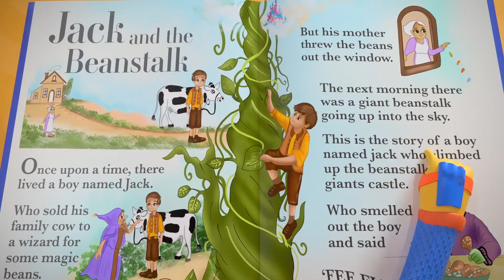Peek a Boo +Jack and The Beanstalk and more Kids Songs and Nursery Rhymes - Little Tritans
Little Tritans is a charming series of educational and entertaining children's songs that feature a group of adorable underwater characters. Through captivating music and delightful storytelling, Little Tritans introduces young children to a range of concepts and topics while sparking their imaginations and encouraging their curiosity.

Each Little Tritans song features a lively tune and colorful animations that will keep children engaged and entertained. From "The Little Mermaid" to "Under the Sea" and "Learn Colors with Sea Creatures," the series covers a range of themes and styles. Children will love singing and dancing along with their favorite aquatic characters, while parents and educators will appreciate the valuable educational content.

With Little Tritans, children will learn about different types of sea creatures, their habitats, and unique characteristics. They will also be introduced to basic concepts like colors, numbers, and shapes, as well as more advanced topics like science, geography, and social skills.

Little Tritans offers a fun and interactive way for young children to explore and learn about the world beneath the waves. Whether at home or on the go, these songs are sure to captivate children's imaginations and encourage them to explore and learn more about the fascinating creatures that inhabit our oceans.